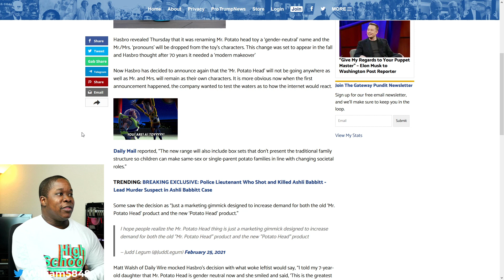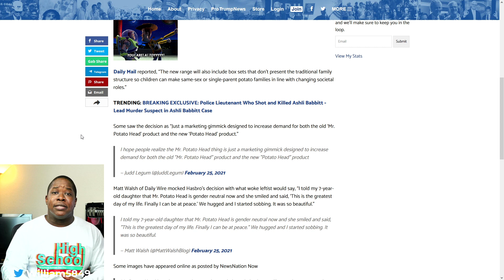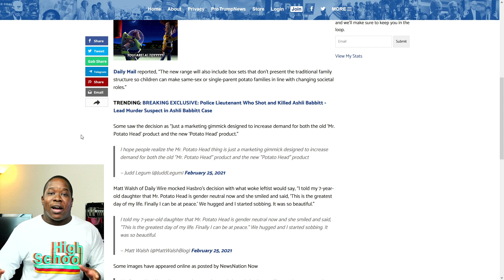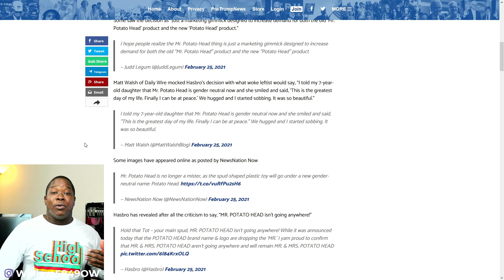Mr. Potato Head Gets CANCELLED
Tune in randomly for random videos!